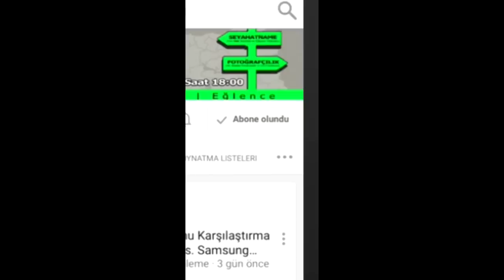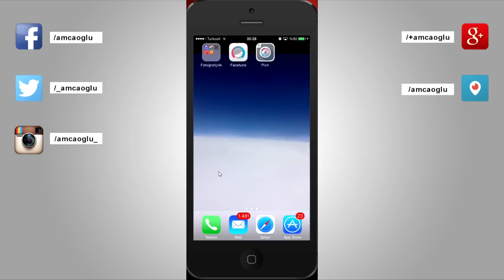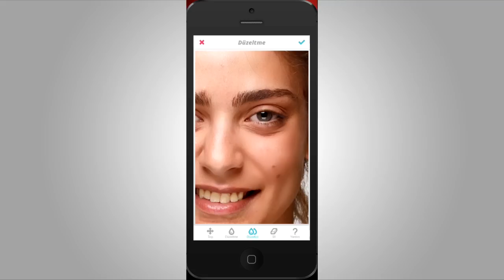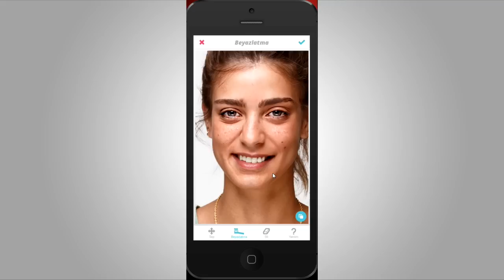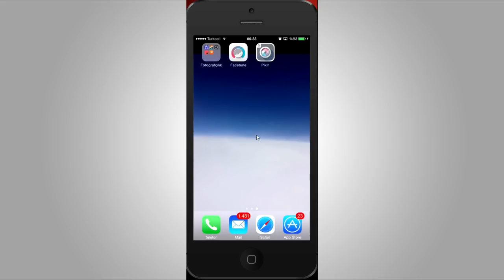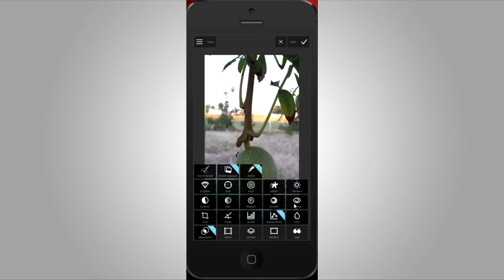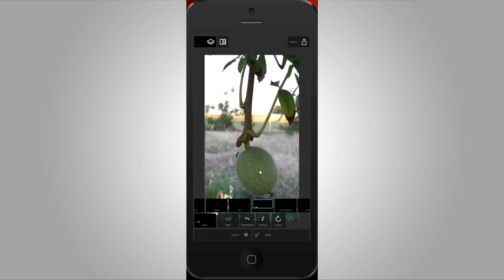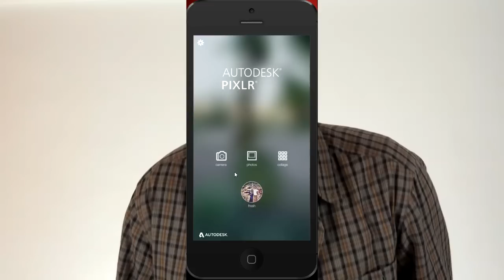Uygulama Tavsiyeleri ( Cep telefonu 2.Gün)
UYGULAMA (APPS):  Bugün iki farklı uygulama daha geliyor kuzenler.
 Ben diyorum ki, koskoca uygulama marketlerde gizli kalmış daha ne kadar çok ilginç uygulamalar varsa çıkaralım ortaya.
Kurban bayramı boyunca her gün 2 uygulama videosu gelecek kuzenler. Kullandığınız değişik uygulamaları videoların altına yazmayı unutmayın.
Herkese iyi bayramlar dilerim.

Sevgiler Selamlar
AmcaOğlu

AmcaOğlu kanalı amatör fotoğrafçılara yönelik hazırlanmış bir teknoloji kanaldır. DSLR ve cep telefonu fotoğrafçıları, sokak fotoğrafçıları, amatör fotoğrafçılar,  Instagram, Facebook ve Twitter kullanıcıları, herkes bu kanalda buluşuyor. Türkiye’de gezilecek yerler, gidilecek yerler, ilginç seyahat ve turizm noktaları. Hepsi Youtube AmcaOğlu kanalında. Ayrıca “Kendin Yap” videolarıyla (D.I.Y.) hayatınızı kolaylaştıracak bilgileri de bu kanalda bulacaksınız. Her ay Android ve Google Play Store’ larda bulduğumuz uygulamaları ( apps) Iphone, LG, Samsung gibi cep telefonu sektörünün başını çeken markalarla deneyerek tecrübelerimi sizinle paylaşacağım. Fotoğraf demek Photoshop ve Lightroom demek. Foto manipülasyon nasıl yapılır, buradan izleyebilirsiniz.

Daha fazla video izle;

AmcaOğlu Periscope: amcaoglu

SALI GÜNÜ SEYAHAT VİDEOSU (SEYAHATNAME)
CUMA GÜNÜLERİ FOTOĞRAFÇILIK VİDEOSUYLA